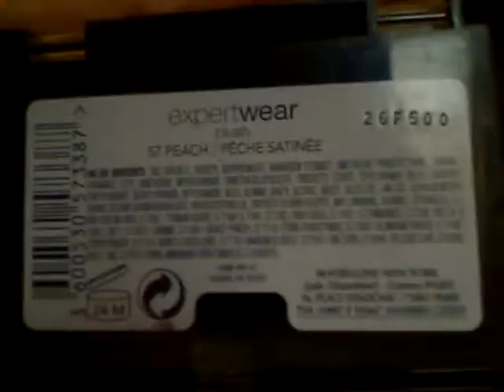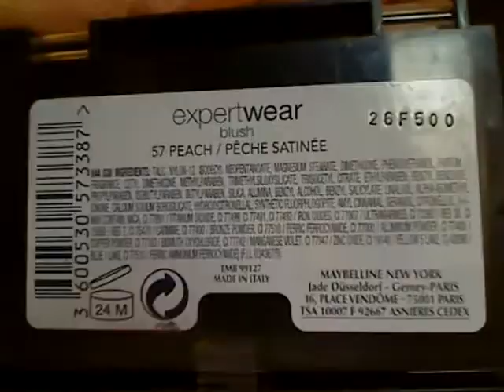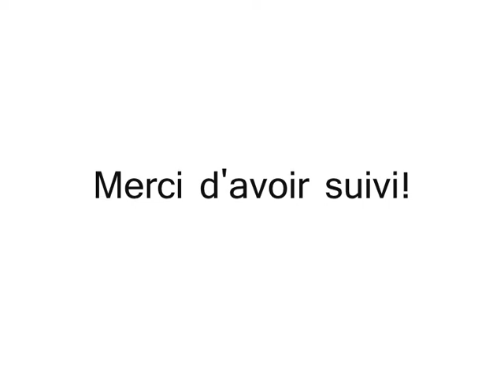Simple Natural Make Up Look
Un look pour les débutantes, ou celles qui n'ont qu'un nombre limité de produits, pour un look naturel, facile à porter, pour le boulot/collège/lycée.

A natural, simple, easy-to-wear makeup look, for all of you begginers, or just the ones who can't afford to buy a lot of makeup. This look can be worn at school or at work. :)

Liste des produits utilisés/Products used:
- Palette Yeux Pur Minerals
- Rimmel Glam'Eyes Lash Flirt Mascara (Noir)
- Palette Poudre Pur Minerals
- Estée Lauder Lipstick (S02 Caramel Swirl)

Même si j'ai utilisé des produits chers, les couleurs utilisées ont leur équivalent chez toutes les marques bon marché.

Even if i used expensive makeup, the colours that i used are easily available with any affordable brands.